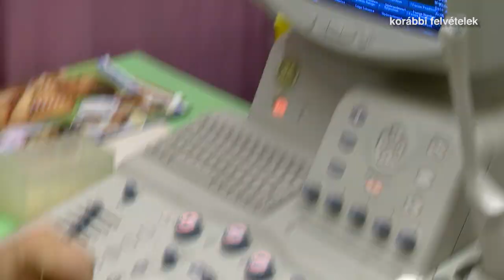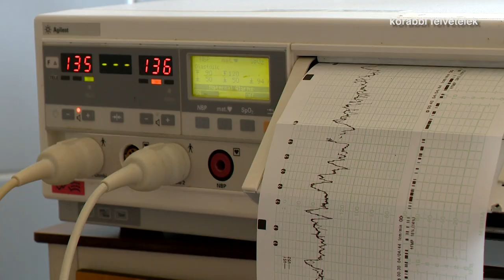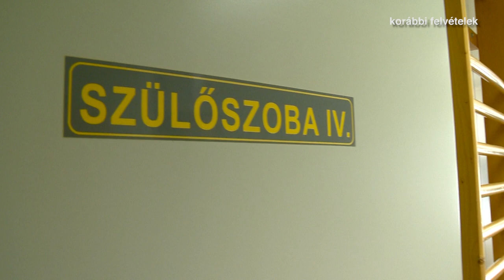Késői gyermekvállalás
A családalapítás időpontja nagyon sok mindentől függ. A gyermekvállalást a párkapcsolat, az anyagi feltételek és az áhított karrier is befolyásolja. A nők többsége egyre később szüli meg első gyermekét, aminek a modern diagnosztikai eszközök és felkészült orvostudomány ellenére is  megvannak a maga veszélyei.